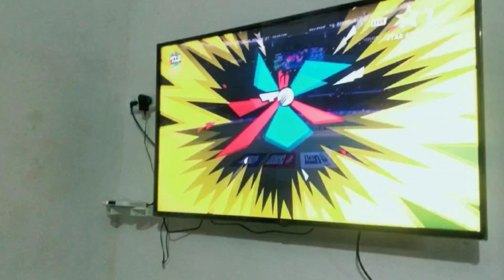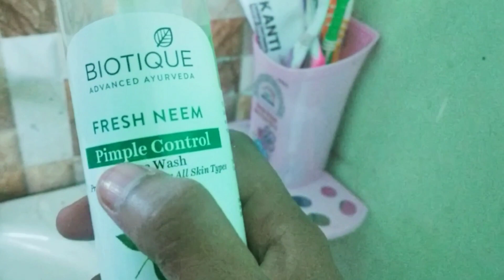Bhaiya Laye Delhi se kuch gift Vlog Shalu Makeover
Daily vloging, Family vlogs, Shalu makover